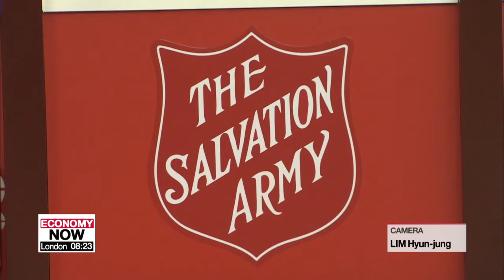Korean Salvation Army promotes smart pot and Hope Train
구세군, 스마트 자선냄비, 희망열차 통한 새로운 나눔의 길 진행

This is the time of the year when you see the Salvation Army take to the streets to raise money for those in need.
And this year, the Salvation Army here in Korea is promoting the spirit of giving in a smarter way.
Lee Kyung-eun has this story.
The red, iconic Salvation Army pot has become a symbol of the season,…with many people knowing the feeling of taking money out of their pocket and dropping it in the pot on a cold winter day.
But this year in central Seoul, the pots are a little bit different.
"The Salvation Army Korea Territory has introduced the so-called Smart Charity Pot. And it allows you make a donation by just one touch of your card. "
Installing the smart pot for the first time in Seoul Plaza on Wednesday, the Salvation Army said it is adapting its charity culture to suit people's changing lifestyles.
"It will help reach people who are more used to card and online payments than cash. We are first distributing 100 pots across the city this year but plan to spread them across the whole nation by next year."
The new device also takes transportation cards or online payment systems like Zero pay and Naver Pay.
It is a collaboration between the Korean Salvation Army and the local branch of German cookware company Fissler, which has been providing and repairing the pots since 2004.
Lately, they have been working together to transform the traditional charity campaign into a more fun and interactive activity.
And this year, their new high-tech pot not only makes the donation process convenient but also more interesting.
"I've always participated in the campaign with cash. So first of all, it feels very new.
Also for this year, the Salvation Army has introduced the Hope Train, which will offer a warm shelter for citizens while sending people the message that the spirit of giving will keep moving forward.
Located in one of the busiest areas of the city, the Salvation Army's new project will give people a chance to think about their neighbors in need and what they can do to help.